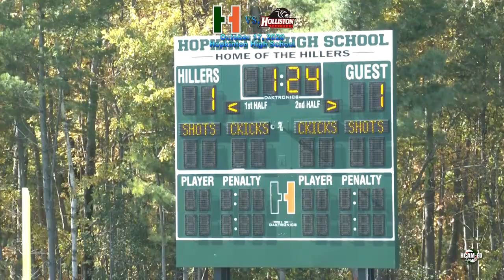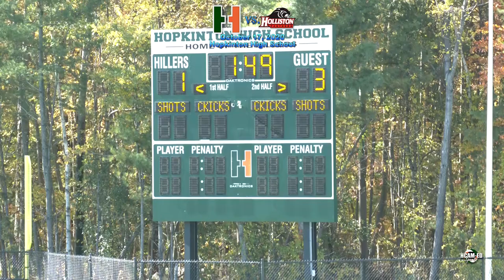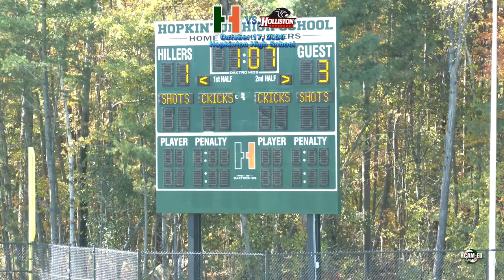Hiller Junior Varsity Boys Soccer vs. Holliston